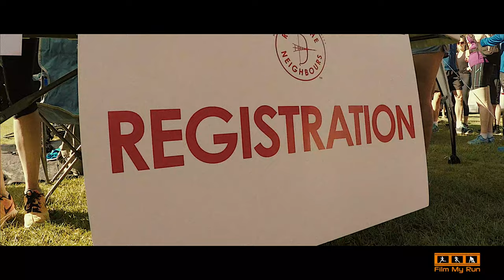Race the Neighbours | East Finchley vs Muswell Hill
In July 2017 Film My Run travelled to North London to take part in Race the Neighbours. It's a 10k run in which the district of East Finchley takes on Muswell Hill. The run takes in some fantastic views right across London. Here's our film of the day.